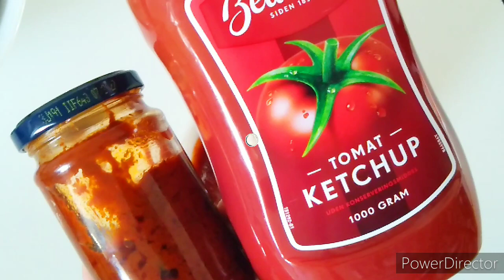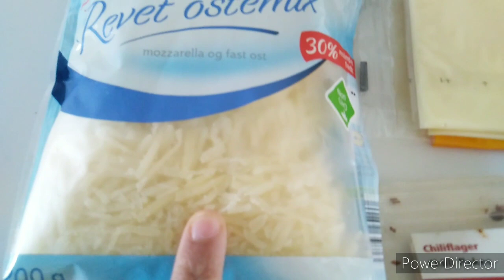तवा पिझ्झा / Pizza On Tawa Without Yeast Oven / Veg Pizza No Yeast Oven / Pizza Recipe in Marathi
This is very simple and easy Tawa Pizza Recipe Without Oven & Yeast  (तवा पिझ्झा ओव्हन आणि यीस्टशिवाय ) recipe in marathi.

Welcome to our "Kashasathi Potasathi" (कशासाठी पोटासाठी) marathi recipe channel !!!